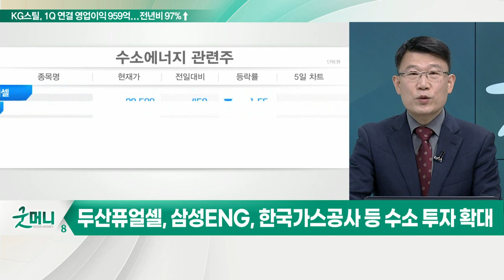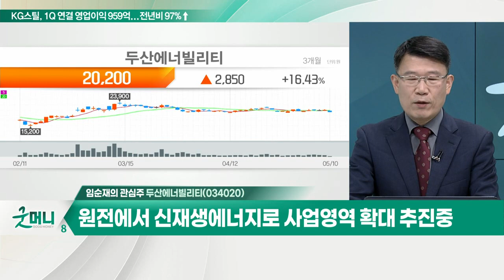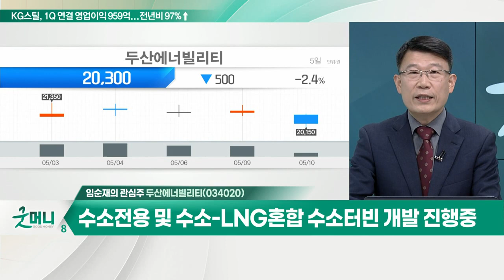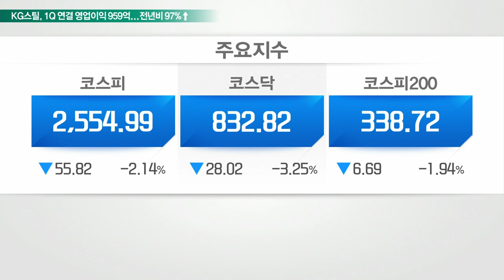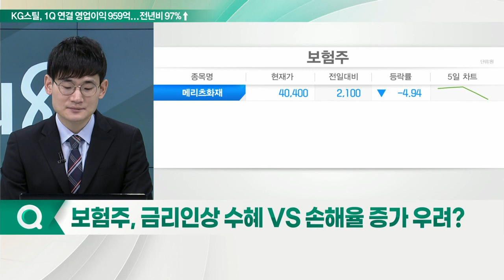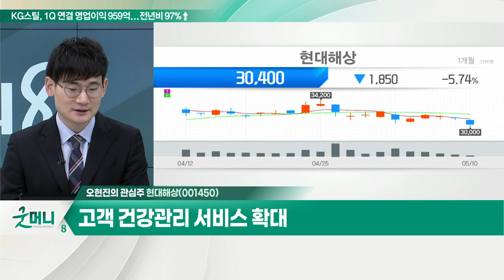두산에너빌리티(034020)... 원전에서 신재생에너지로 사업영역 확대 추진중 / 현대해상(001450)... 실손보험 5년 갱신주기 도래_개장 관심주 (20220510)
Q. 수소 관련주, 정책 불확실성 해소… 주가 들썩?
- 수소법개정안, 국회 상임위 법안소위 통과
- 수소법 개정, 청정수소 발전의무화제도(CHPS) 도입
- 두산퓨얼셀, 삼성ENG, 한국가스공사 등 수소 투자 확대

- 원전에서 신재생에너지로 사업영역 확대 추진중
- 1분기 매출 30% 증가… 국내외 대형 EPC 프로젝트 수주
- 2월 유상증자로 재무구조 안정
- 차세대 원전 SMR 및 풍력 사업 투자 확대
- 수소전용 및 수소-LNG혼합 수소터빈 개발 진행중

Q. 보험주, 금리인상 수혜 VS 손해율 증가 우려?
- 국내 손보사 1Q 합산 영업이익, 전년대비 +16% 전망
- 실손보험료 추가 인상 전망

- 실손보험 5년 갱신주기 도래
- 작년 자동차보험 흑자전환 성공
- 고객 건강관리 서비스 확대